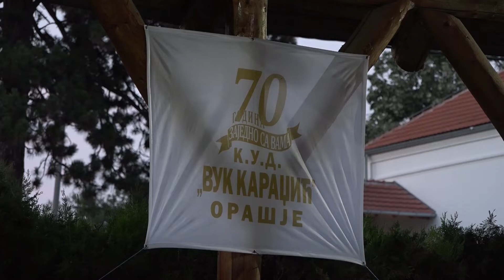KUD „VUK KARADŽIĆ“ IZ ORAŠJA OBELEŽAVA 70 GODINA POSTOJANJA 05.07.2022.